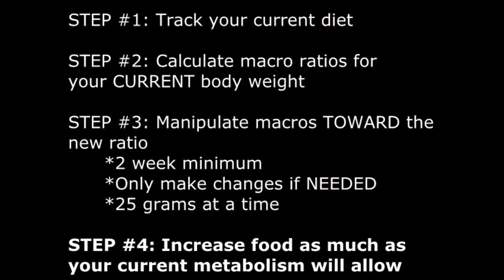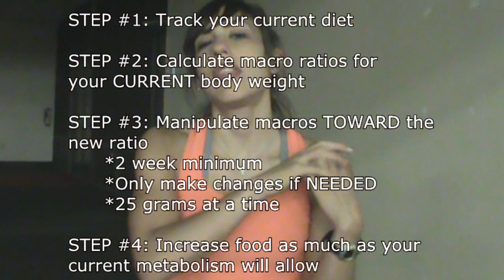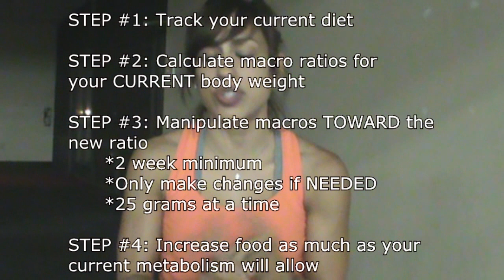4 steps to a bodybuilding diet - How to calculate your macros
EAT LEAN, NOT CLEAN: How to get shredded without hating your life

Twitter @AV_Fit, Instagram @av_fit, & Pinterest AVFit!